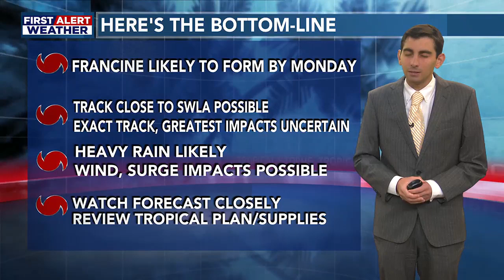KPLC 7News Live at Five 5 - 5: 30 p.m. - KPLC First Alert Forecast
Nice weather is around today, but we're closely monitoring PTC 6 as impacts to SWLA are more likely.